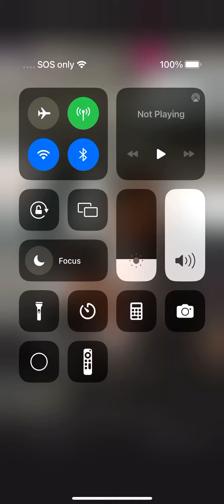Charleston White Instagram Live April 28th 2023 🤣